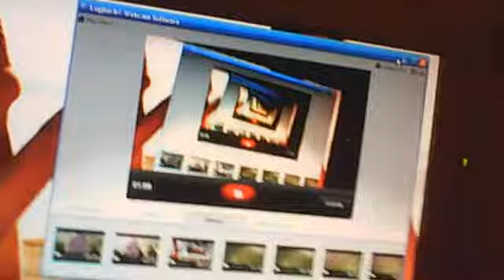Would you Give Up Being a Jehovah Witness for Sofia Vergara?